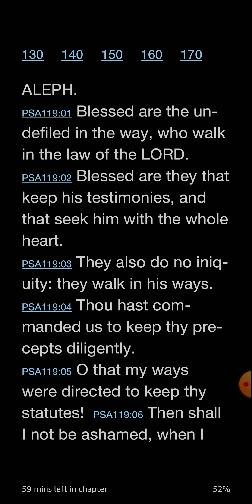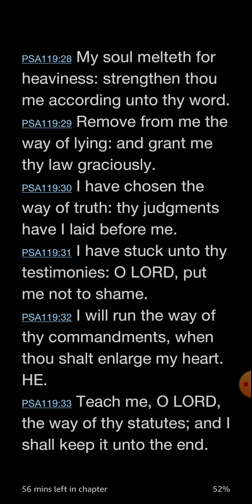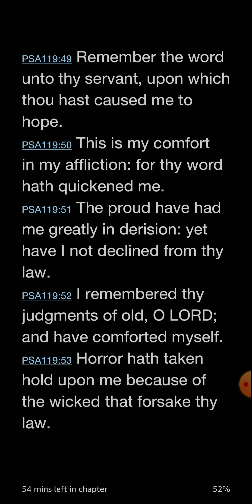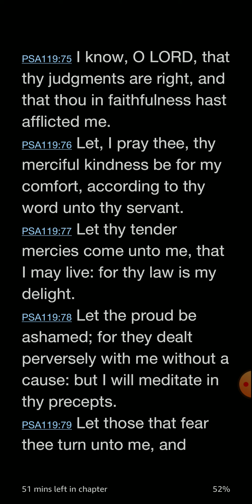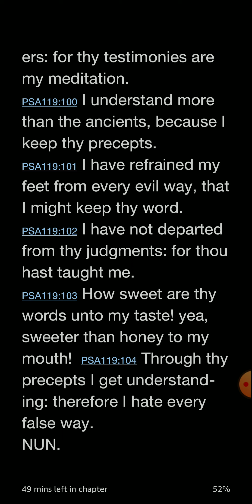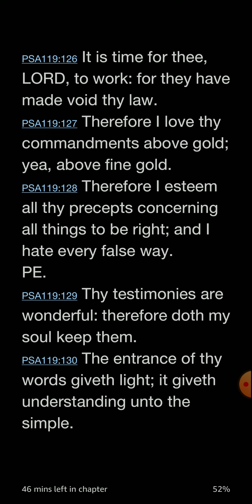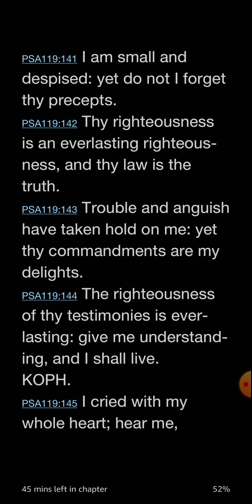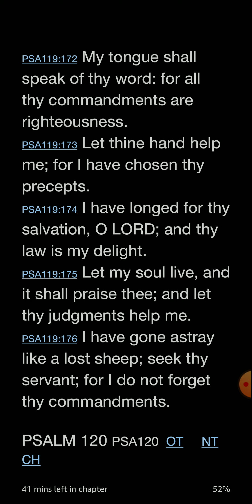Psalm 119 KJV